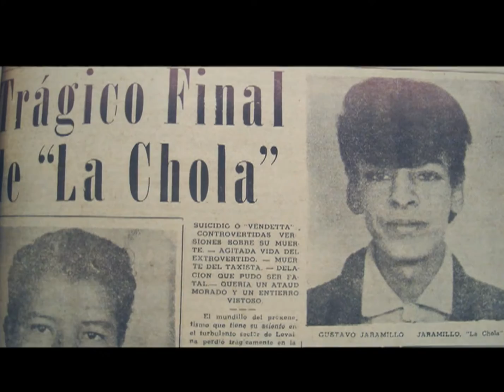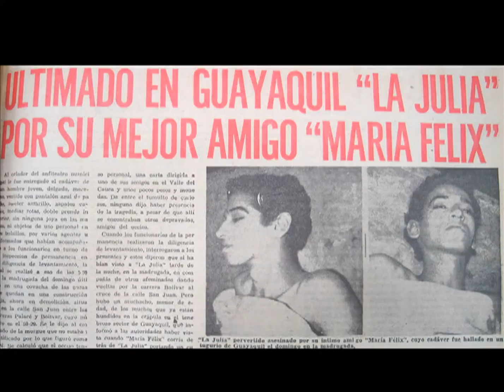Nuestro periodista Elkin Naranjo es ganador del estímulo a la creación del Ministerio de Cultura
Con el libro "Homosexuales y travestis, memorias de Guayaquil", el periodista Elkin Naranjo y el historiador Walter Bustamante ganaron estímulo a la creación del Ministerio de Cultura.